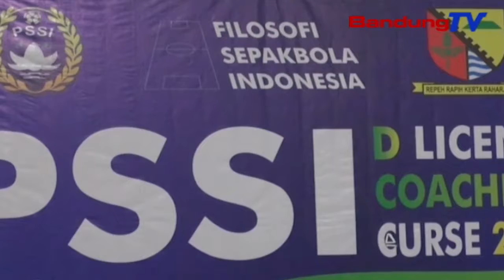Askab Pssi Kab. Bandung Nyorang Kursus Kepelatihan Lisensi D | TP | BANDUNGTV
TP | BANDUNGTV | ELBY NOPITRI | Minangka Tarekah Pikeun Ngaronjatkeun Kualitas Pelatih Sepakbola Di Kabupaten Bandung, Askab P-S-S-I Kabupaten Bandung, Ngokolakeun Kursus Kepelatihan Pikeun Pelatih Anu Nyangking Lisensi D Nasional,, Eta Kursus Kepelatihan Teh, Dikokolakeun Pikeun Ngaronjatkeun Kualitas Pembinaan Sepakbola, Sangkan Jadi Sepakbola Anu Profesional,,